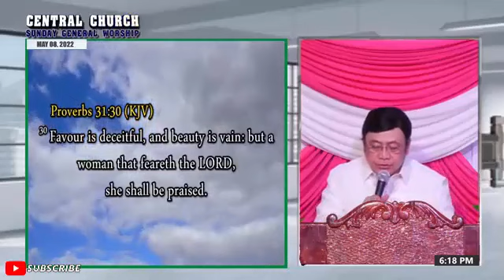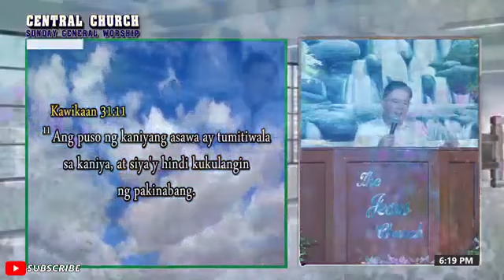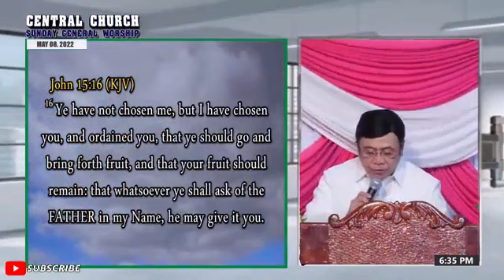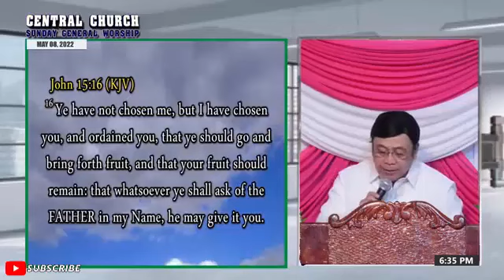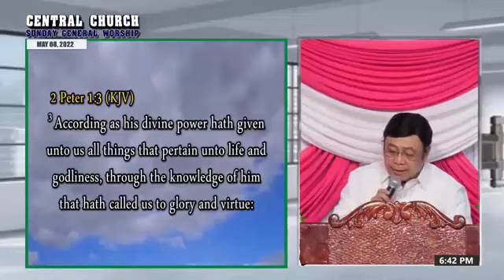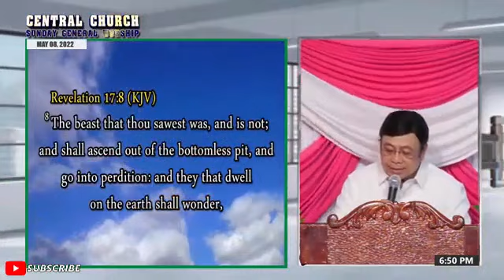JMCIM | Preaching | Bel. Ordained Preacher Louie Angeles | May 8, 2022